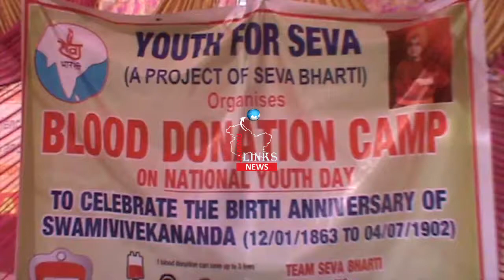Sunil Sharma inaugurates blood donation camp at Rajouri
Minister of State for Transport and Revenue, Sunil Kumar Sharma today inaugurated a blood donation camp at District Hospital Rajouri. The camp was organized by Sewa Bharti Rajouri to mark the National Youth Day.

Speaking on the occasion, the Minister lauded the role of the organization in serving the mankind by organizing the blood donation camp and saving precious human lives. He said more such camps should be organized and people should be motivated to contribute in this noble cause.

Mr. Nikhil Gupta, General Secretary Sewa Bharti Rajouri also spoke on the occasion.

Later the Minister met various deputations which apprised him regarding their problems pertaining to proper transportation facilities responding to which Minister assured necessary steps to redress their grievances.